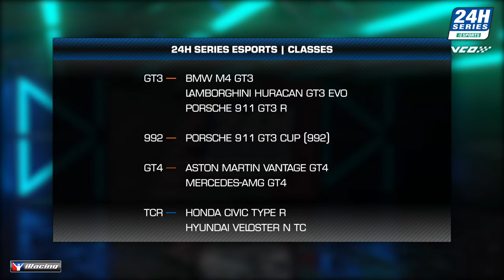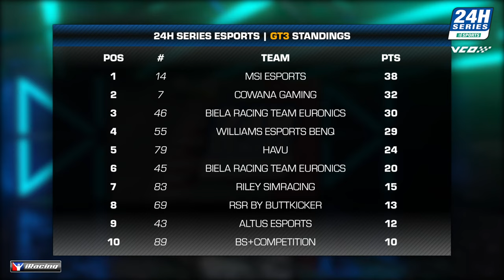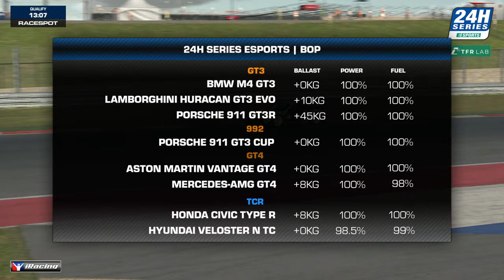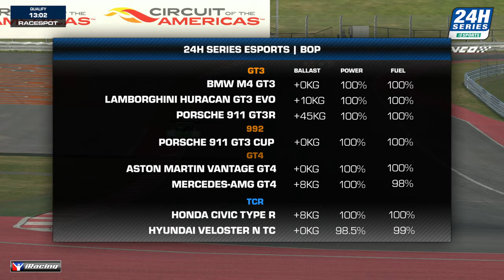24H SERIES ESPORTS | Round 3 | 6H COTA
The esports paddock will take a trip across the virtual Atlantic Ocean for two races in the US. Sebring features on the 24H SERIES ESPORTS calendar for the third year in succession, and has been the second race of the season every time.